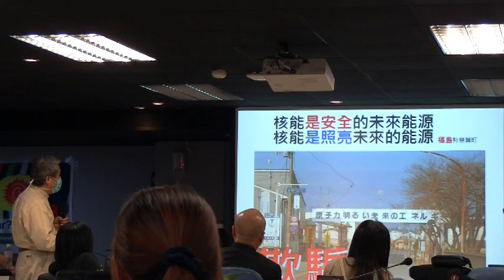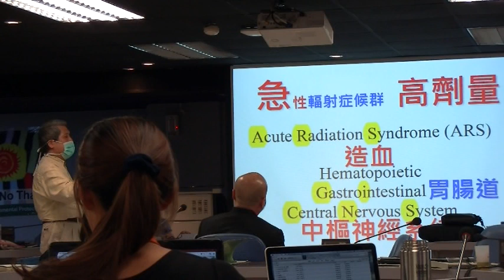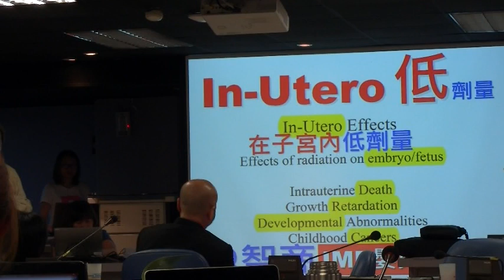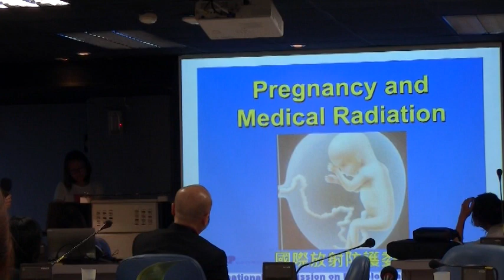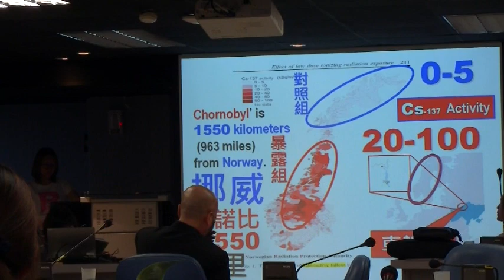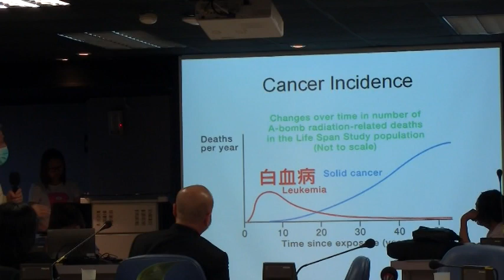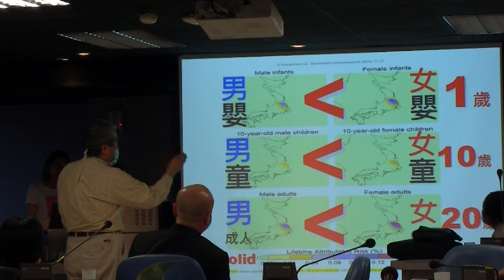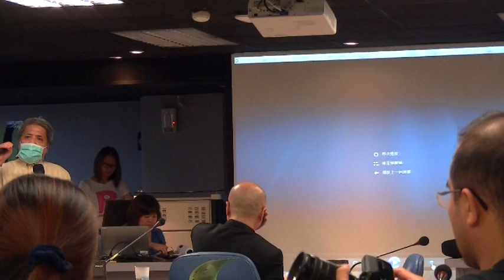葉光芃 談輻射傷害 2014 0926亞洲非核論壇